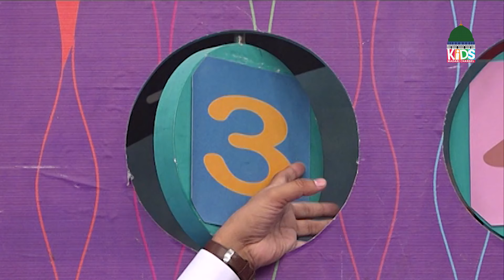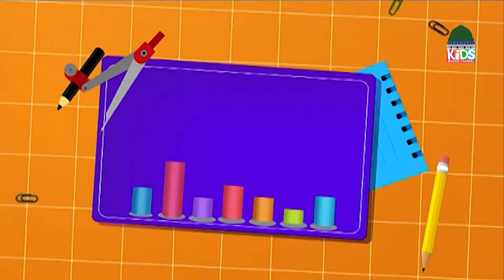Achay Bachay Episode 138 | Moral Stories for Kids | Kids Madani Channel